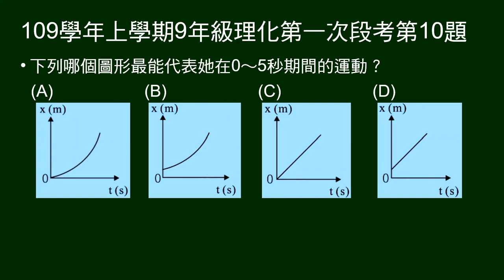109學年上9年級理化一段第10題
第10～14題題組：
給直線運動位置與時間關係表格。

第10題問：哪個圖形最能代表0～5秒的運動？